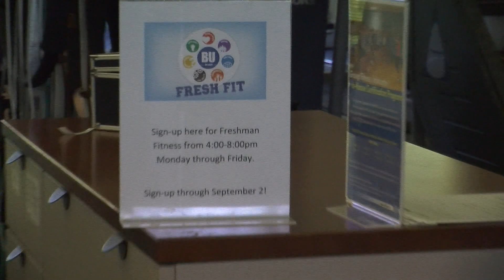Butler HRC- Fresh Fit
The Butler HRC is helping freshmen keep in shape this year with a new program called Fresh Fit. Multimedia Editor Mary Allgier has the story